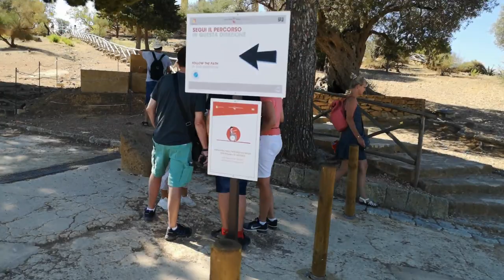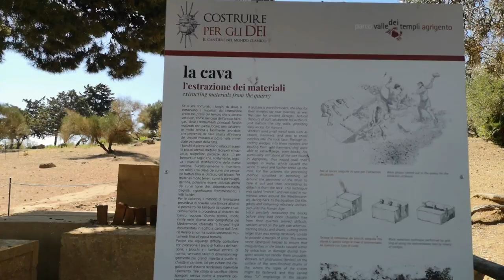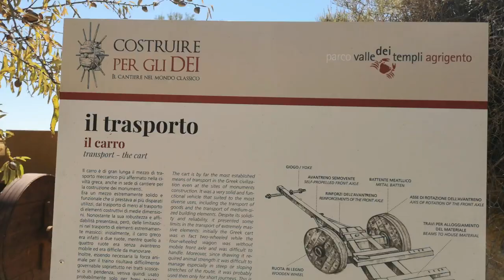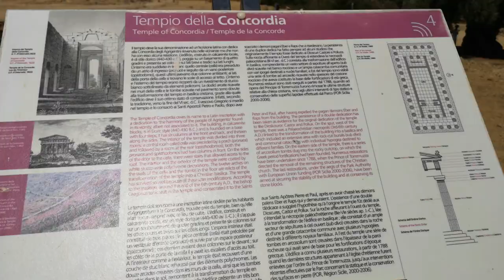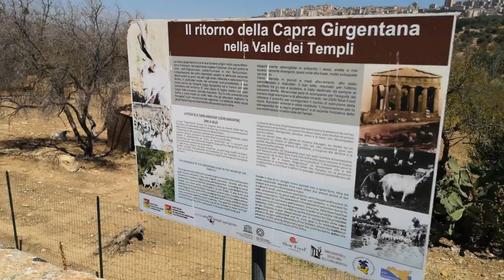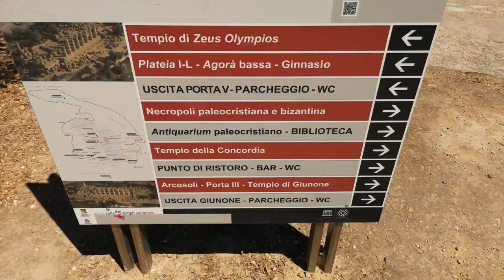Valley of the Temples in Agrigento ITALY, UNESCO World Heritage Site.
The archaeological zone of Agrigento, in Sicily, (in Greek Akragas, Magna Graecia), includes the “archaeological park of the Valley of the Temples”, and other remains located on the acropolis and in various places of the city.
Founded in 582 BC. AD by Greeks from the neighboring city of Géla, the colony takes the same name as the river which runs along its settlement site, the Akragas, to the south, which is symbolized by a crab on the coins of the city ​​(photo below) from the end of the 6th century BC. J.-C.1.

Its very steep relief allows it to easily defend itself against its enemies. The site is naturally protected by the valleys of Akragas (now San Biagio) to the east and Hypsas (now Drago) to the west, the rivers meeting below to the south. It is dominated to the north by the acropolis (326 m, where the modern city is built) and the Rock of Athena (354 m). The city, protected by a wall flanked by square towers and pierced by eight gates, themselves fortified, would have occupied the lower slopes of the site, leaving the temples and shrines to the heights and the terrace overlooking the confluence and the sea, 3 km2. Wikipedia sources